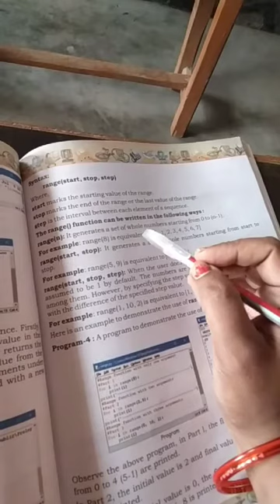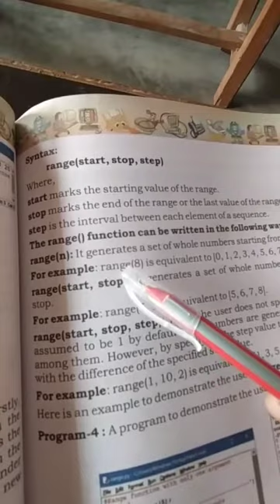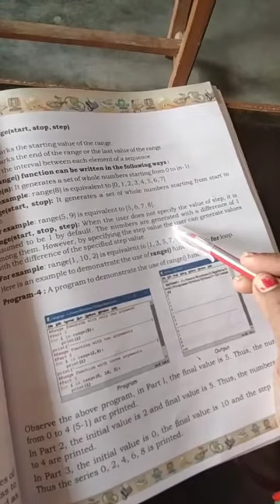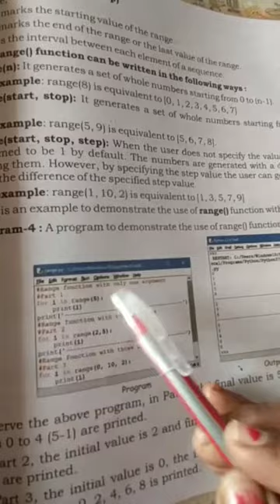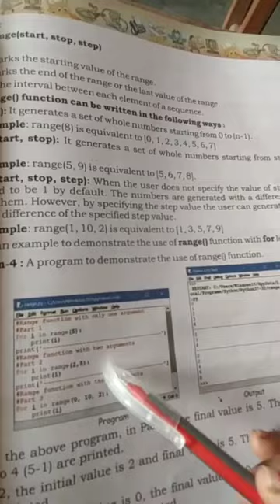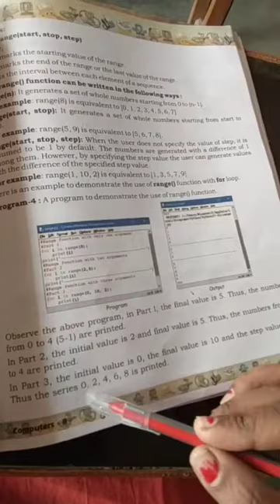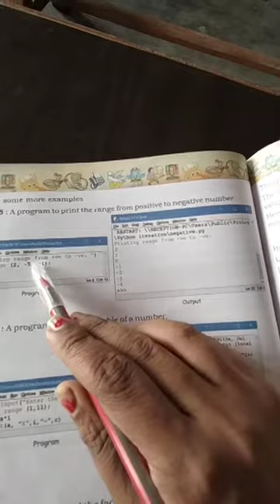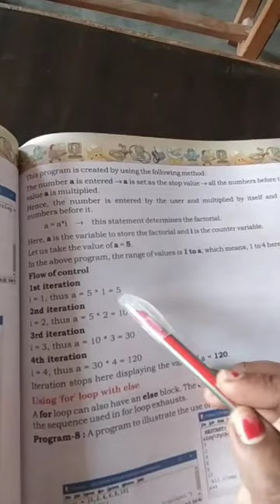Class 8th lesson 7 iteration in python topic range